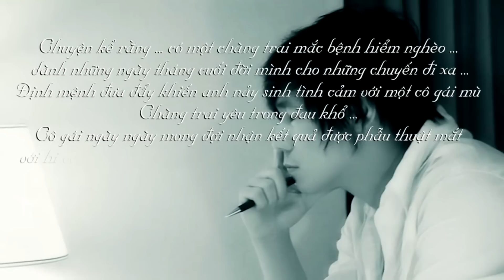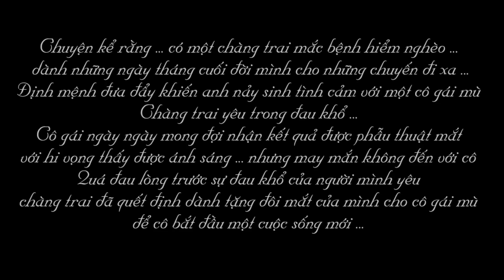Hình Bóng Của Mây - Khánh Phương ft. Quỳnh Nga (MV OFFICIAL)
*Lyrics*
Nếu hạnh phúc có trên trần gian
Thì hạnh phúc với anh chỉ là
Được bên em yêu thương
Từng giây phút êm đềm
Chỉ là một..giấc mơ nhỏ nhoi

Nếu không có em trong đời anh
Thì ngày qua với anh chỉ là
Kỷ niệm và buồn vui
Cùng nỗi nhớ ghép lại
Nhưng lạc đâu..mất một bóng hình

Ngày hôm qua anh tiễn em
Trên con đường đầy lá bay
Những tiếng đàn sầu cùng với mưa buồn biết mấy

Ngày hôm qua nhìn đôi mắt nâu
Vẫn chẳng gặp nụ cười gượng vui
Muốn ôm chầm lấy em nhưng sao lại thôi

Ngày hôm nay anh mơ thấy em
Những giấc mộng hiện về giữa đêm
Anh cố chạy đến bên...mà sao xa mãi.

Lại đưa cao đôi cánh tay
Mà không sao giữ lấy...
Chỉ trông thấy hình bóng nhạt nhòa

► Sáng tác (Composer): Nguyễn Văn Chung
► Diễn viên (Model): Quỳnh Nga
► Một sản phẩm hình ảnh của A Fang Entertainment
► Giám đốc sản xuất (Executive Producer): Khánh Phương
► Sản xuất hình ảnh (Production House): Ahn Kwon Entertainment
► Đạo diễn (Director): Anh Quân
► Trợ lý sản xuất (Assistant Production): Hoàng Khang
► Phòng thu âm (Studio Recording): Phú Studio

© Bản quyền thuộc về công ty truyền thông giải trí A FANG ENTERTAINMENT, Việt Nam.
© Copyright by A FANG ENTERTAINMENT Records, Vietnam.